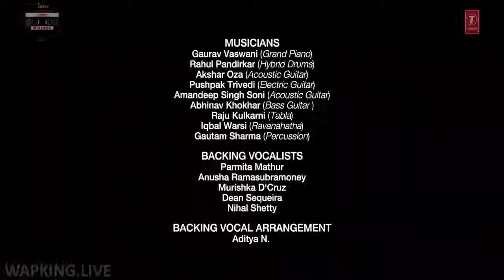Tose Naina Tum Jo Aaye Armaan Malik and Tulsi Kumar FHDvideoming